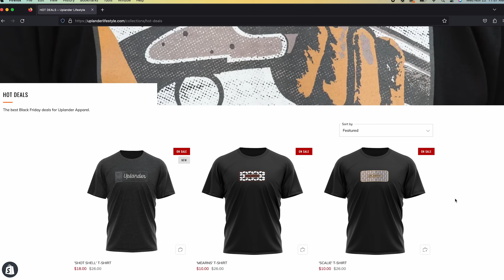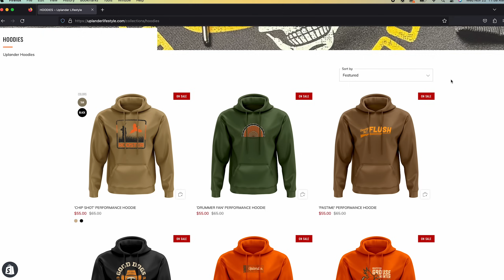WILD Pheasants! Opening Day & The First Half of the 2023 Season!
The first half of our 2023 Pheasant hunting season! From opening Day, to Mid November follow along as the brittanys and I chase wild, public land roosters.

We're giving away a $100, $50 and $25 Gift Card to uplanderlifestyle.com
How to Enter:
Comment on & Like this video! 3 Winner's will be notified via their comment on December 4th, 2023.